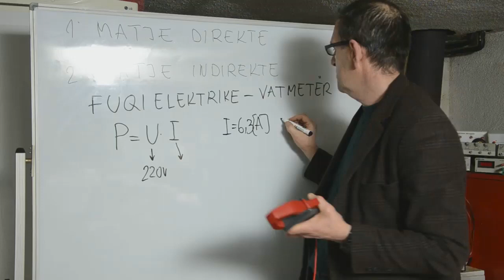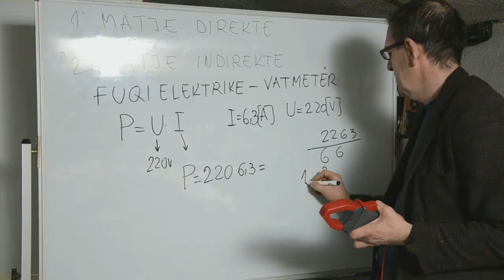Matja direkte dhe indirekte e madhesive elektrike permes instrumenteve digjital dhe analog (Pjesa 2)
Shkolla e  Mesme Teknike "Presheva " ne Presheve .
Prof. Hysamedin Ahmeti

Matja direkte dhe indirekte e madhesive elektrike permes instrumenteve digjital dhe analog si njesi mesimore e radhes nga distanca ne lendet : " Elektronika ", " Matjet elektrike " dhe " Mesim praktik".